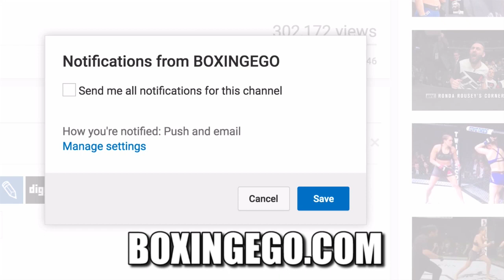(WOW!!!) SERGEY KOVALEV MOTIVATED BY HATERS CLAIMS ANDRE WARD FANS HIT HIM UP SAID HE WON!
Kovalev Speaks. Sergey "Krusher" Kovalev, Former WBO, WBA and IBF Light Heavyweight World Champion.

"This training camp we deleted all my last mistakes and like doing good. Like I think that right now is much better and right now is training camp is going right. Everything is good and we will see June 17."

"You know, like, everything depends from my preparation how I get the best shape for the fight. And I'm trying to get now in best shape for June 17 and we can see what will happen June 17. I don't know, like, how exactly the fight is going to be by decision or somebody stop each other. Let's just see. I don't have a prediction. I just have one goal to beat Andre Ward and beat all shit from him because he doesn't deserve the belt and the status of a champion. He now is really high his nose and walking everywhere and don't see the people around him. I want to put him back in his place."

"Yes, I feel much better, you know, I am not any nervous about my shape right now because the last - before last fight I couldn't say before the fight like I came to fight and say I don't want to fight him because I am not ready. I gone to the fight and walked stairs into the ring, you know, and fought Andre Ward with empty strength. My energy strength was empty one month before the fight. And right now, I understand that I did very great fight in myself with empty strength against who I believed was the best American fighter. You know, and good fighters get in the ring there. But now I feel that this fight is going to be different and much better than last one."

"I just felt like the most what they give me motivation is haters. When I lost, I used to take a lot of punishment that I lost. In Russia is more than in America, you know. But in America, even in America, boxing fans of Ward text me by Facebook, by Instagram, by social media that I won the fight. And they right now are going to support me in next fight. And right now is my most motivation is haters, haters yes. And I want to disappoint them and team Ward, team of Ward because they right now speaking a lot of bullshit to my side. They say that I this, I this, I this. I don't care. They will pay inside the ring for everything for what they said. Trust me."

Kathy Duva, CEO of Main Events
"I'm really happy with the 24/7 that just came out. I was just watching it today and I was beginning to see it today online and I would urge anyone who hasn't seen it to take a look. I think HBO's work is always the very best; it is always brilliant. People are saying this is the best 24/7 in years and that's quite a statement when you consider the quality of the work that they do. So, that seems to me to be a great selling tool and hopefully that's going to have a big impact in the next few days."

"I believed for a long time that Sergey does his best work when he doesn't like his opponents, so Ward and his people have done a great deal to ensure that will be the case. So, I'm really happy about that.

Ward vs. Kovalev 2: "The Rematch," a 12-round mega-fight for the WBO/IBF/WBA Light Heavyweight World Championships, is presented by Roc Nation Sports, Main Events, Andre Ward Promotions, Krusher Promotions and Corona Extra, sponsored by Mandalay Bay Resort and Casino, Jetlux, Life10 Electrolyte, Zappos and Powered by Monster. The championship event takes place Saturday, June 17 at the Mandalay Bay Events Center in Las Vegas and will be produced and distributed live by HBO Pay-Per-View® beginning at 9:00 p.m. ET/6:00 p.m. PT.